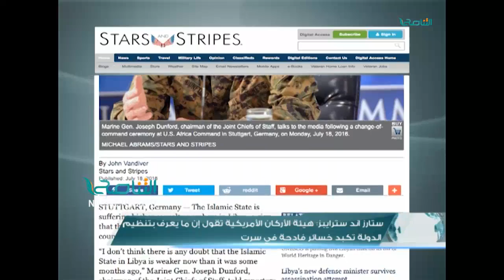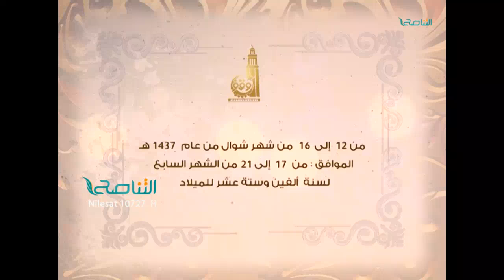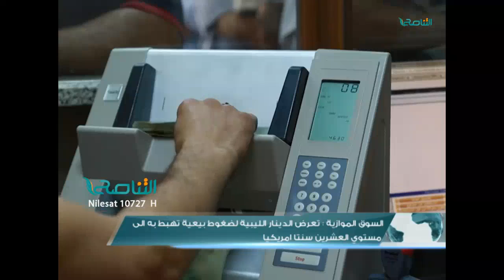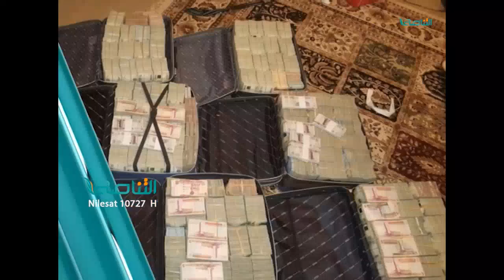نشرة أخبار الساعة 7 مساءً 19 - 07 - 2016